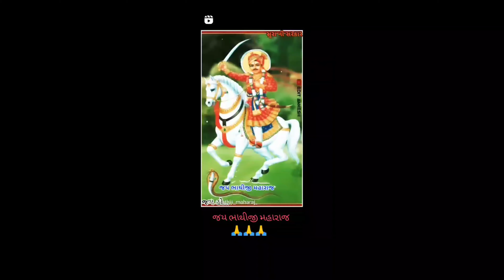ભાથીજી મહારાજ ન્યૂ વોટ્સએપ સ્ટેટસ / હે દાદા ફાગવેલ ગામ માં પૂજાના ભાથીજી.../